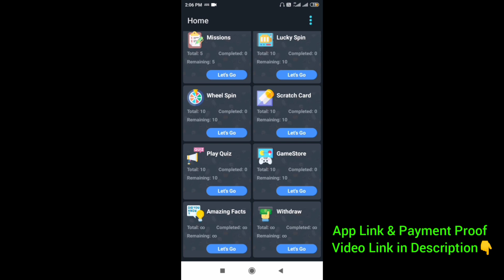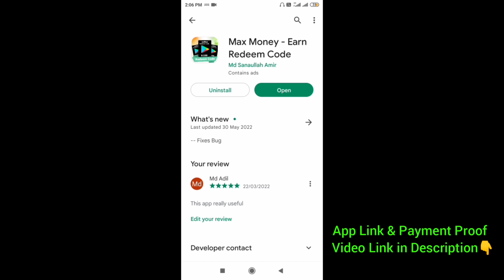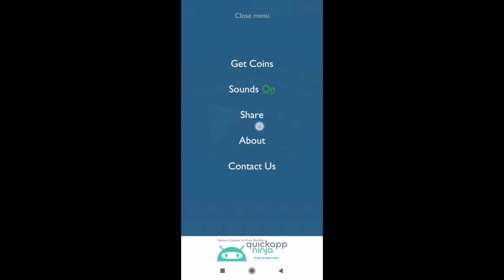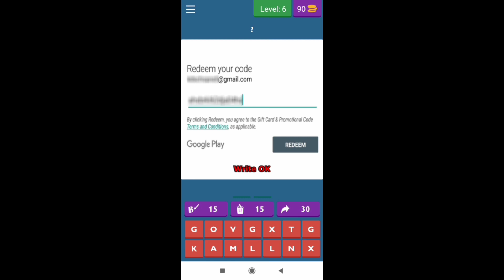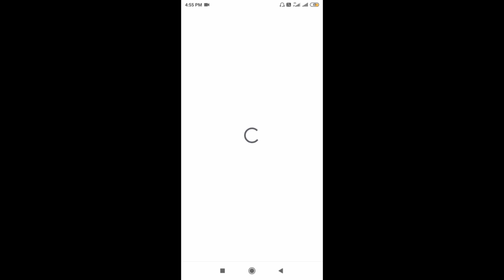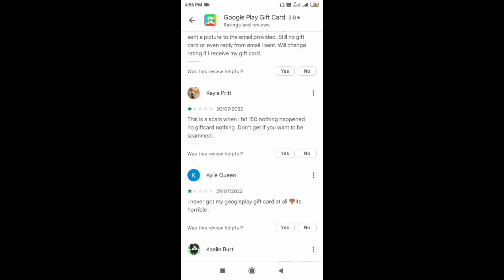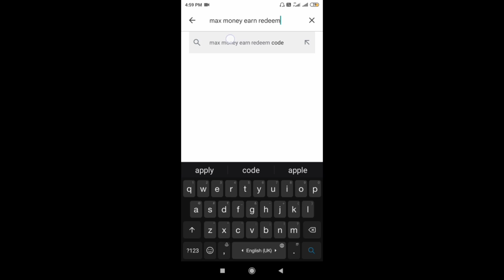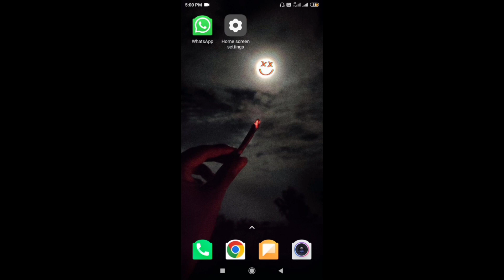Google Play Gift Card App | Google Play Gift Card Earning App | New Redeem Code Earning App